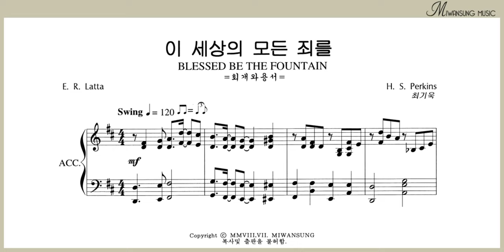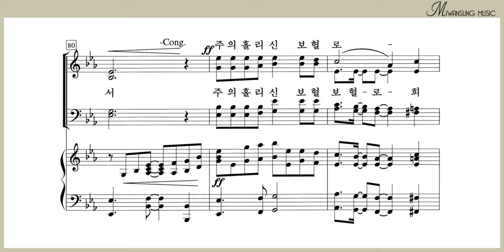이 세상의 모든 죄를 / 알토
찬송가편곡집 19 / 이 세상의 모든 죄를 / 알토